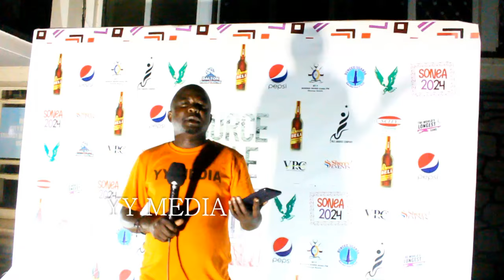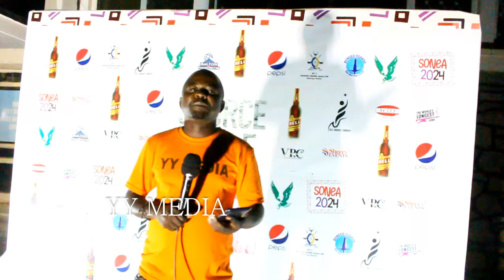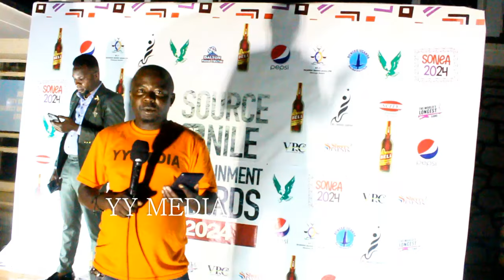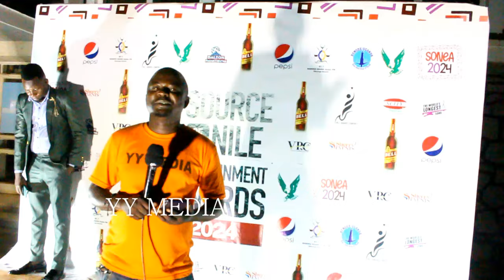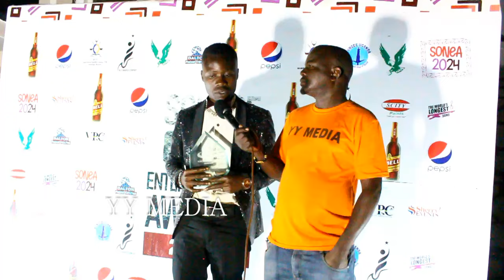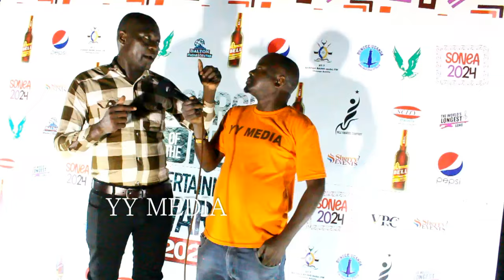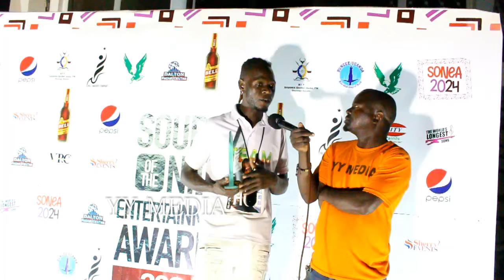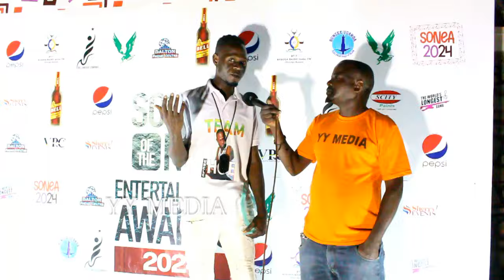Acidic Vocals,Flower girl,Cilicon ne Lee chain Bebawangude empaka zokuyimba e'busoga.BAFUNYE EMIDALI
YY MEDIA 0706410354 Yazid Yolisigira